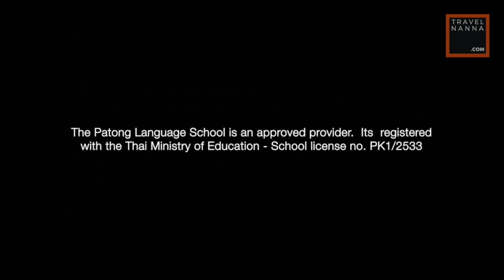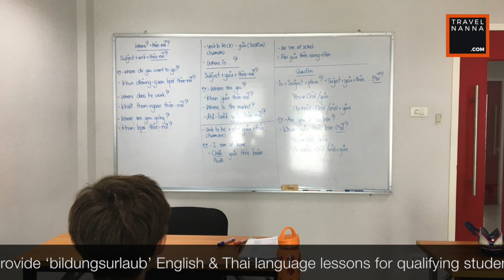The Day In The Life Of A Foreign Language Student At The Patong Language School, Phuket Thailand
See what it's really like inside a Thai Language School - Join me as I take you through my day as a new student learning Thai in Thailand.  We check out the facilities including the Reception area, Classrooms & the Coffee Shop.